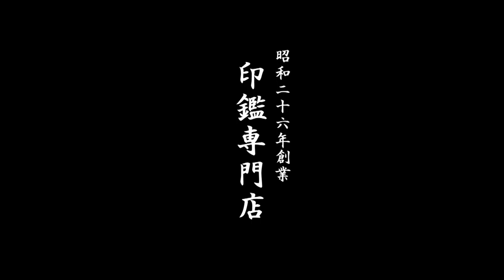鳥取市で【岡平】様の認印をお探しなら、30分スピード彫刻のいろは堂へ!!